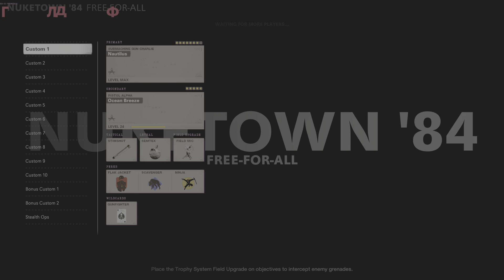I played against sweats and this happened 😂😂- Black ops Cold war Free for All